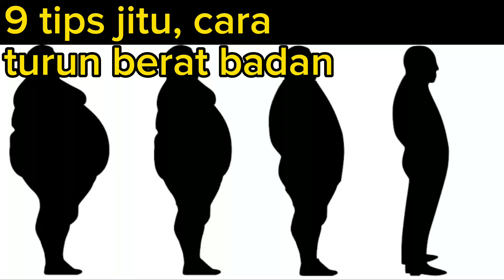cara menurunkan berat badan HD Eps0188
Serial tips dan informasi

kali ini kita akan membahas tips tentang 9 tips untuk menurunkan berat badan